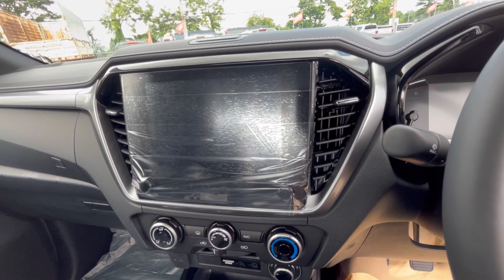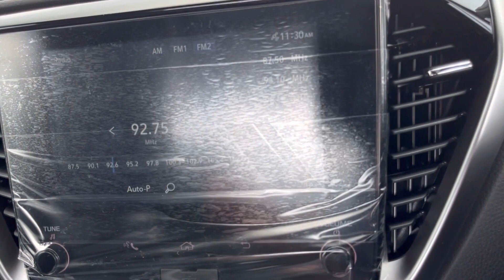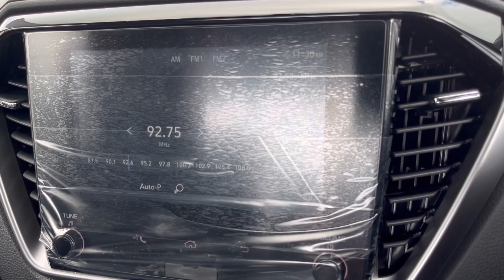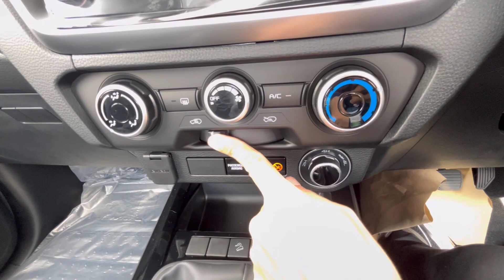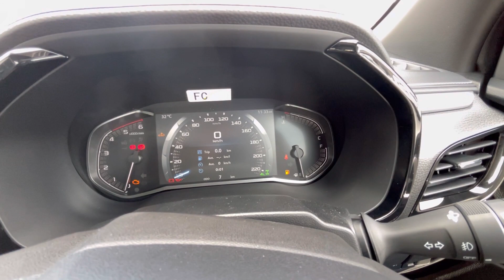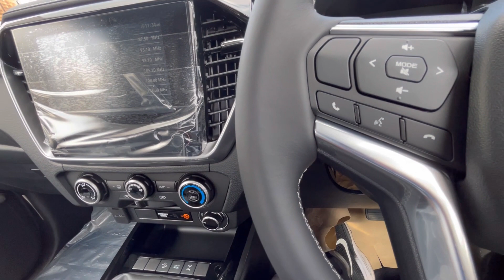อีซูซุวีครอส2024 2ประตู V-Cross(4x4)3.0 Z ราคา 917,000 บาท